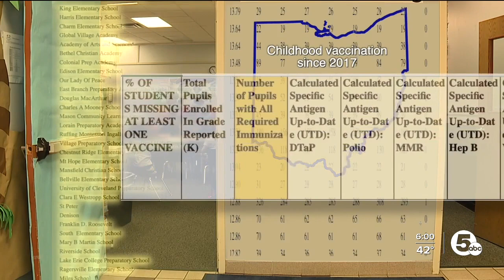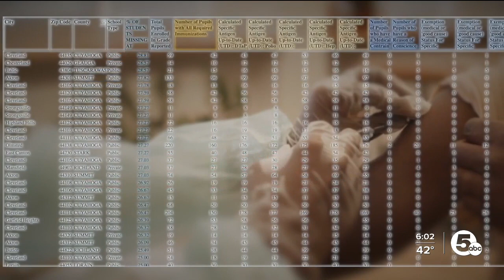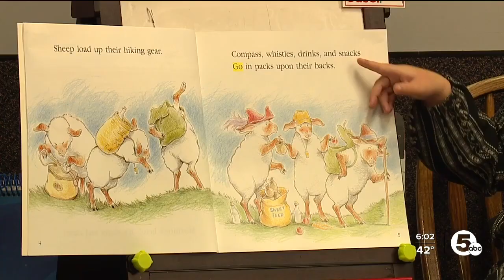Many Ohio schools are not enforcing vaccinations for mumps, measles, polio and other diseases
Many Ohio schools are lax about required vax, we found